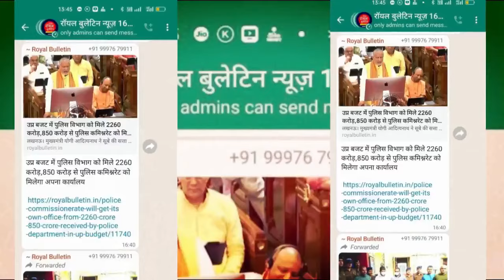मुज़फ़्फ़रनगर में पुलिस कस्टडी से फ़रार अभियुक्त गिरफ़्तार, 25 हज़ार का था इनामी